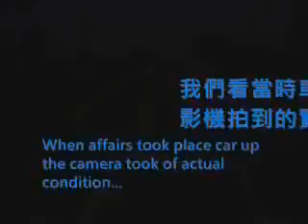Bus in Taiwan destroys 13 cars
CHANGHUA, Taiwan

Four people were killed and eight others injured when a bus traveling from southern Tainan to central Taichung hit and mangled 13 vehicles in chain crashes on Freeway No. 1 in Changhua County around noon on Oct 15, 2009. The bus, belonging to United Bus Company (Ubus), crashed into cars that were slowing to stop due to heavy traffic in the Shihu section near Changhua's Puyan Township, police said.
Two sisters in their early 50s, as well as a driver and his aunt, were pronounced dead when they were rushed to different hospitals. Firemen and other rescuers managed to pull more than a dozen of other drivers and passengers from their twisted cars in time.

A shaken female driver who spoke to reporters recalled hearing a loud booming noise coming from behind her.

"I looked back and saw the bus smashing into the cars like a bowling ball knocking down pins," she said, adding that although she tried to maneuver her car out of the path of the bus she was still struck by the vehicles.

Bus driver Su Ku-pang, who has about 20 years experience behind the wheel, said he was driving at about only 60-70 kilometers per hour at the time of the accident, but could not recall the actual moment or cause of the crash.

According to the Directorate General of Highways, the bus is less than a year old and the driver has no record of major traffic violations except two parking tickets. Investigators have started a detailed probe to identify the cause of the accident, including possible neglect on part of the driver or a possible faulty brake system.

An executive of Ubus made a public apology for the unfortunate incident, pledging full cooperation with investigators.

When responding to questions raised by legislators, Vice Transportation and Communications Minister Yeh Kwan-shih said his ministry will step up supervision over the operations of public transport firms, including restrictions on drivers' working hours and regular maintenance of the vehicles to reduce traffic mishaps.